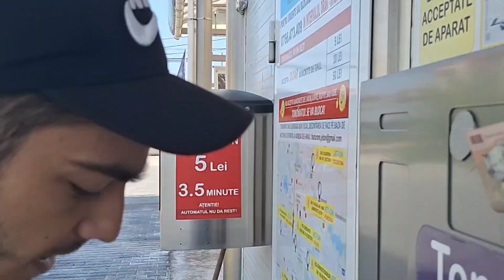Revenim!! *Am spalat mașina!!*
MULȚUMES PENTRU VIZIONARE, SPER CĂ VA PLĂCUT, VĂ SALUT CU RESPECT ȘI NE VEDEM LA URMĂTORUL VLOG!